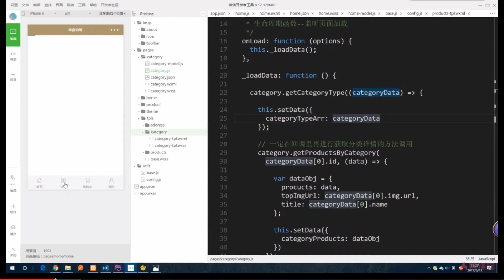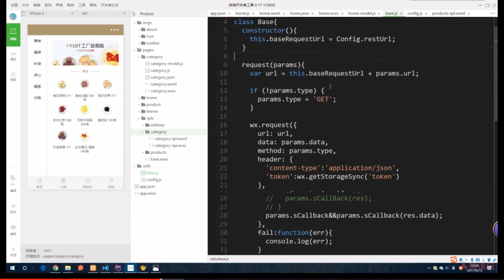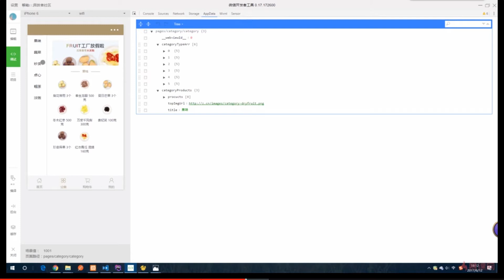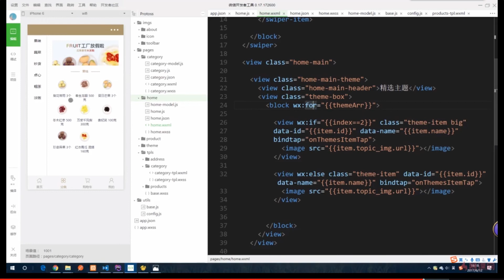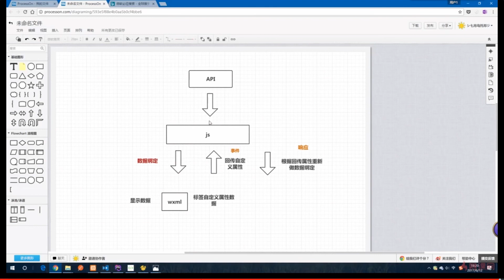ThinkPHP5与小程序开发实战教程 11 23数据从服务器到前端交互的流程总结（重要）